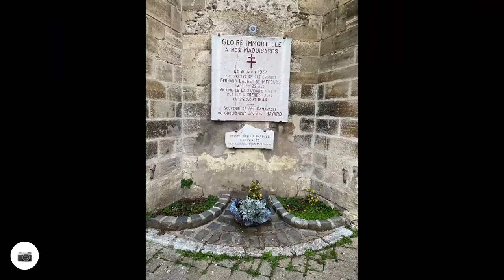Rando Saint Julien du Sault 2020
Randonné à Saint Julien du Sault 2020